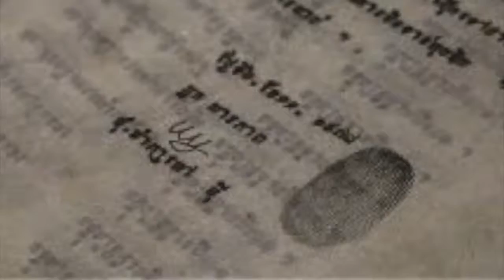Memories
MARK VAN LOW BAND

Proberaum Rheydt 1/2019